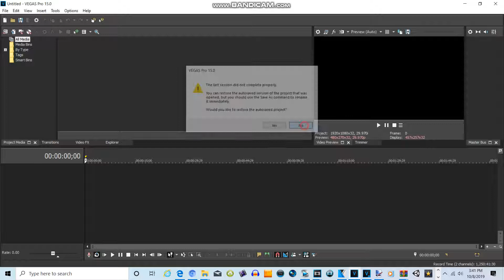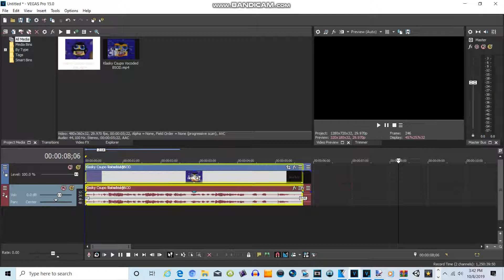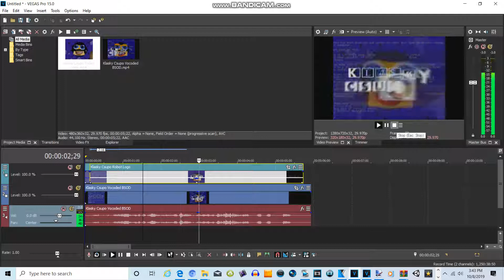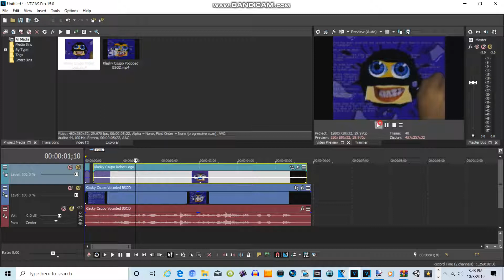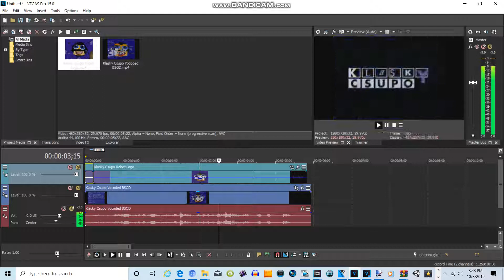How To Make Vocoder with BSOD